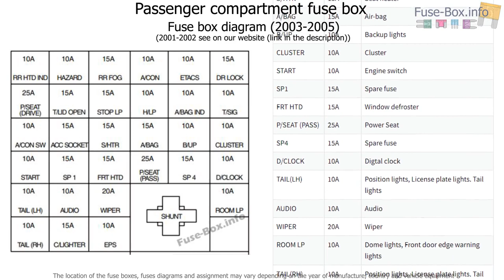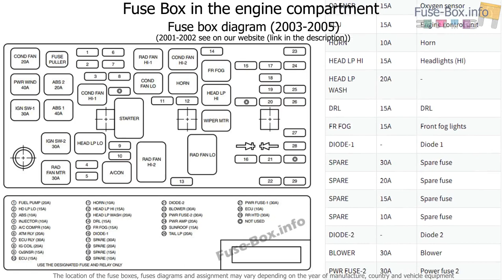Fuse box location and diagrams: KIA Optima / Magentis (MS; 2000-2006)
Fuse box diagram (location and assignment of electrical fuses) for KIA Optima / Magentis (MS; 2000, 2001, 2002, 2003, 2004, 2005, 2006).